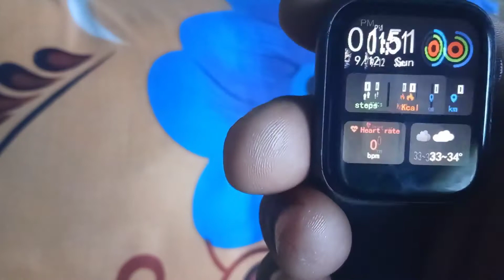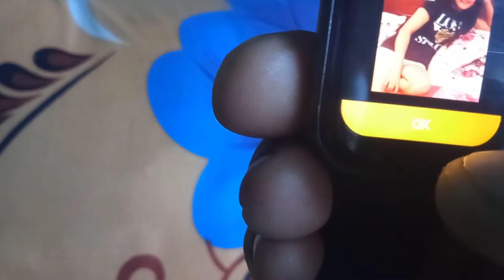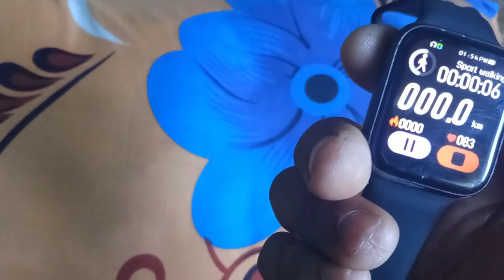smart watch details .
smart watch details .यो घडीमा सम्पुर्ण कुरा गर्न सकिन्छ। कल गर्न,sms music bp मुटुको स्वास km ताप्क्रम bt आदि यस्को बिसेस्ता रहेछ।यो जानकारीको लागिमात्र हो